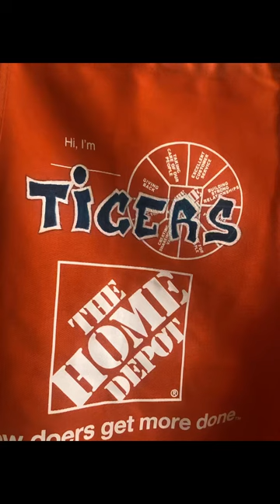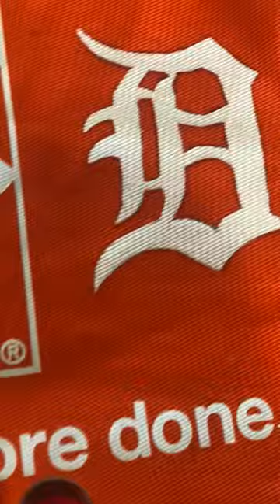Detroit Tigers apron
custom ​⁠ @Tigers on a @HomeDepot apron. what u guys think